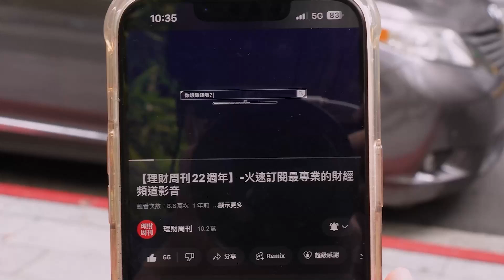【理財Good友社】EP39大盤委靡不振迎崩盤？空單居高不下台股再成提款機？MSCI成分股大風吹（開啟CC字幕👍）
❣️跟著Leo幸福理財 相信 相信的力量 股民當家向錢走❣️

歡迎來到每週的理財Good友社👍
今日邀請稀客李春生 里歐老師✨
與大家見面😍 😍
是不是很想念他呢~~~？
近期台股盤勢不穩😣😣
往年上漲率這麼高的11月
表現卻沒有符合投資人的表現
但不用擔心！
因為_____才是投資人大展身手的好時機！🤺
而MSCI權重的調整🌪️
會如何影響個股的走勢呢？
里歐馬上告訴你！
最後！
一定要加入里歐老師的Line@以及Telegram
獲取更多產業新知！✅

🔥點連結立即加入【股民當家】！

📢章節導覽📢
00:47 台股迎崩盤？
03:12 外資放空如何避險
04:08 好公司的定義
05:22 MSCI